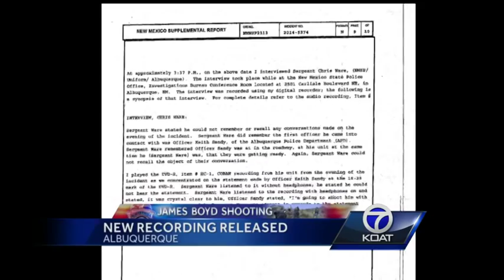James Boyd shooting: New recording released